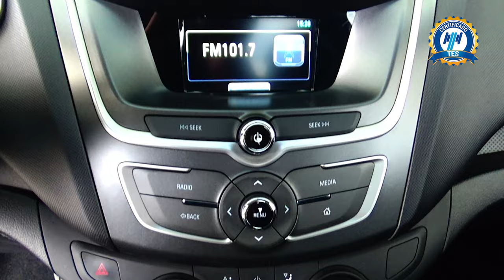Chevrolet / Aveo / 2021 - 15095